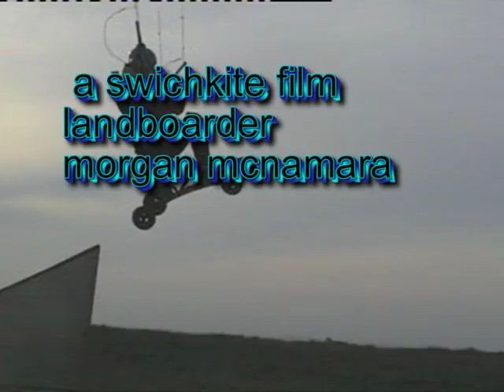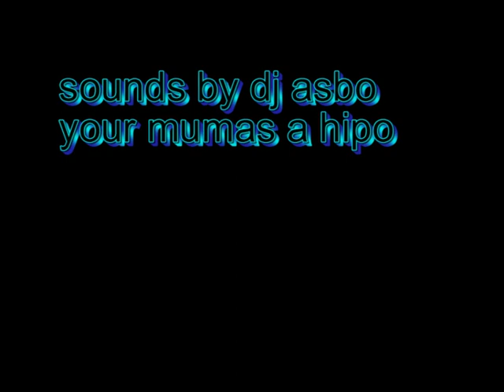kite landboarding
kite film kiteing jumps freestyle landboarding kiteing